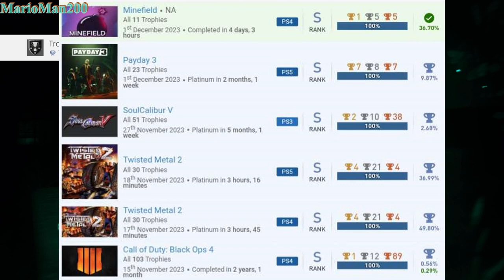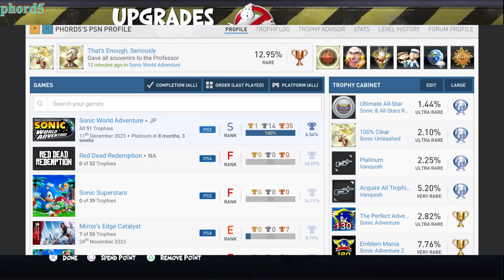Games Completed and Posted on Discord (December 2023)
MarioMan200
Tommy
Silverfan13
phord5
appl3 (whatever)
Sigaints
WeepingScorpion